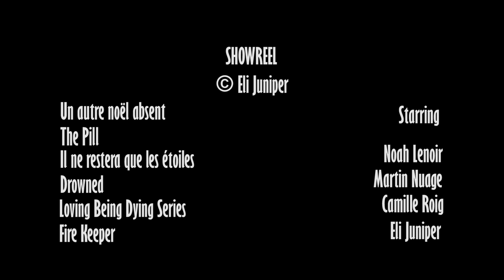SHOWREEL 2019 ELI JUNIPER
Short-films written, directed and edited by Eli Juniper.
The poem in the background : "Embers" which will feature in my debut poetry anthology (when I finally have the time to get it published :))

SUPPORT :
If you wish to support the work I do on this channel since I cannot monetize my work, any donation will go a long way to make sure I can continue being an artist and any amount will be so deeply appreciated, even just to buy me a cuppa) :
SOCIAL:
This is my substack, where my writing can be read for free -
This is my instagram, where you can see (sort of) the backstage of my writer and filmmaker's life  -